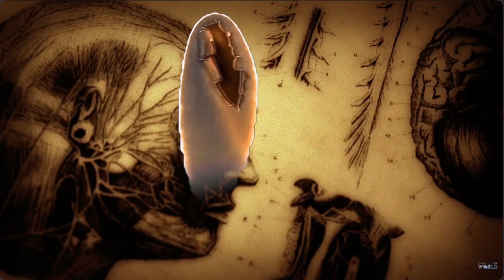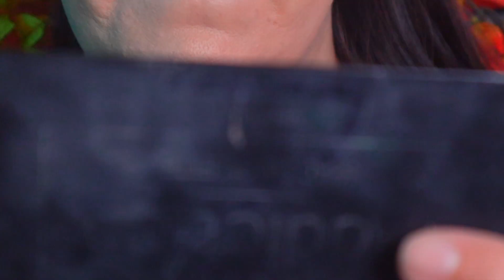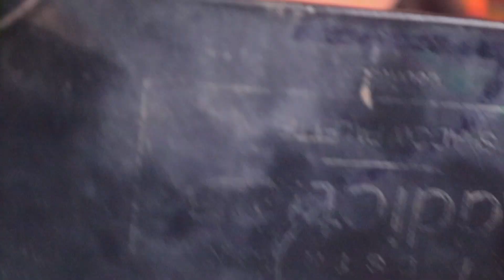HAUNTING | Pocahontas Parkway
In this video, we take a look at the Haunted Pocahontas Parkway, one of the most popular places to visit in Richmond, Virginia.

This scary story video takes you on a journey to explore the history and terror that lies within the Pocahontas Parkway. Be sure to check out the Reddit thread for more scary stories and photos from the park!

ENJOY! STAY SWEET. STAY SMART. STAY SAFE.

POCAHONTAS PIANO MUSIC VERSION "Colors of the Wind"